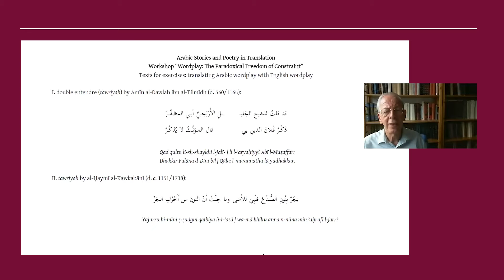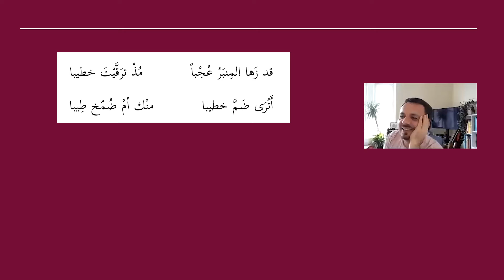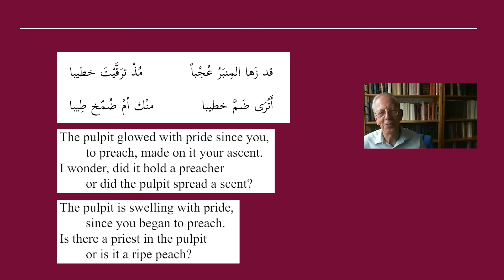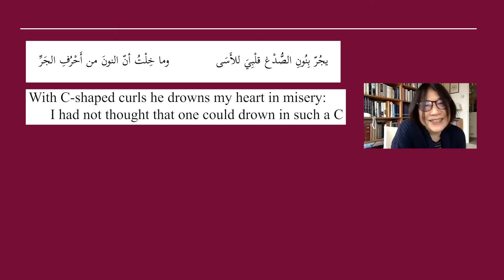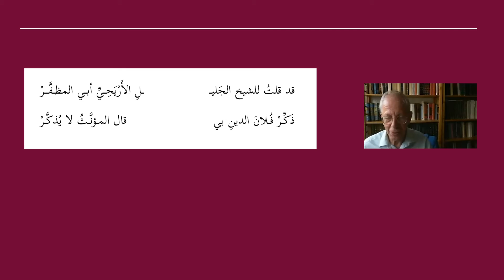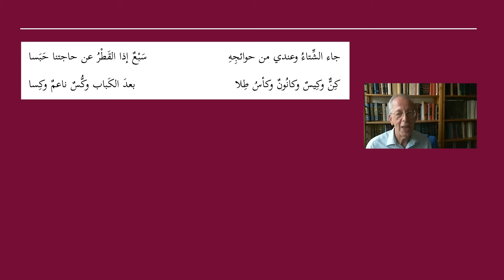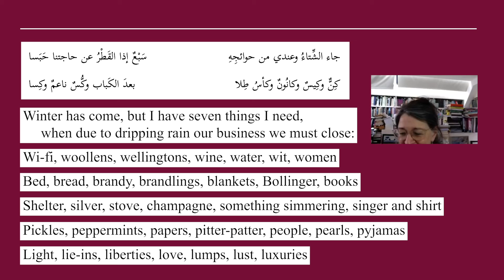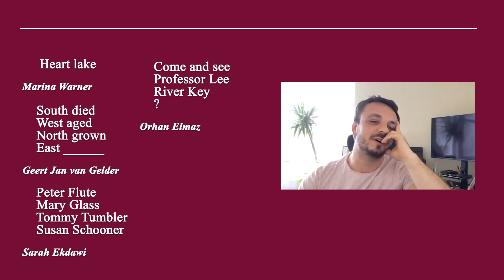Workshop - 'Wordplay: The Paradoxical Freedom of Constraints' (Part 2/2)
Arabic Stories and Poetry in Translation is a series of CHASE funded workshops held at Birkbeck and SOAS, University of London. The sessions are co-convened by Marina Warner and Wen-chin Ouyang.

"Wordplay: The Paradoxical Freedom of Constraints" features Geert Jan van Gelder and Philip Terry. Geert Jan van Gelder is a Professor and translator of classical Arabic poetry and prose into Dutch and into English, his books include 'Classical Arabic Literature: A Library of Arabic Literature Anthology' (NYU Press, 2012). He explored the Arabic traditions of literary games with acrostics, puns, and intricate prosody alongside Philip Terry, poet and translator and editor of 'The Penguin Book of Oulipo: Queneau, Perec, Calvino and the Adventure of Form' (Penguin, 2020). Terry demonstrated comparable Oulipian ‘constraints’ and methods of generating stories and poems.

Participants looked closely at both translators’ work; and attempted some writing/translating themselves.

Geert Jan van Gelder FBA is a Dutch academic and the Laudian Professor of Arabic at the University of Oxford from 1998 to 2012. His research moves over a wide range of topics within Classical Arabic literature, especially belles-lettres. They include the Arabic tradition of literary criticism, poetics, rhetoric, and stylistics; the history of poetry and poetic genres; and the study of specific themes in poetry and literary prose. He was Lecturer in Arabic at the University of Groningen from 1975 to 1998, gaining a doctorate from the University of Leiden in 1982 and was appointed as a member of the Royal Netherlands Academy of Arts and Sciences in 1994. He moved to the University of Oxford in 1998 to take up the position of Laudian Professor of Arabic, becoming a Fellow of St John's College, Oxford. He became a Fellow of the British Academy in 2005. His publications include 'Beyond the Line: classical Arabic literary critics on the coherence and unity of the poem' (Brill, 1982) and 'Close Relationships: incest and inbreeding in classical Arabic literature' (Bloomsbury, 2005). He is the editor and translator of 'Classical Arabic Literature: A Library of Arabic Literature Anthology' (NYU Press, 2012).

Philip Terry was born in Belfast and is Professor at the Department of Literature Film and Theatre Studies (LiFTS), at the University of Essex. His interests include the theory and practice of creative writing, particularly the work of Oulipo, experimental translation, and hybrid forms of writing and poetry. He is editor of 'The Penguin Book of Oulipo' (Penguin, 2020), writer of the poetry collections 'Oulipoems' (Ahadada, 2007), 'Oulipoems 2' (Ahadada, 2009), and 'Shakespeare’s Sonnets' (Carcanet, 2010). His translations include a version of Dante’s Inferno relocated to present-day Essex, Raymond Queneau’s last published book of poetry, 'Elementary Morality' (Carcanet, 2007) and Georges Perec's 'I Remember' (Godine, 2014). Philip Terry's novel 'tapestry' (Reality Street, 2013) was shortlisted for the 2013 Goldsmiths Prize.

To find out more about the workshops, go to our

Poster design by Maciej Rackiewicz: maciejrackiewicz.com